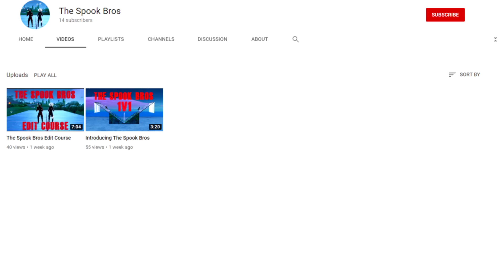*TRICKSHOTTING* - 13 YEAR OLD FORTNITE PLAYER - BATTLE ROYALE - TRIOS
Fortnite Battle Royale Game in Fortnite Gameplay

If you enjoyed the video & want to see more Fortnite, press that Like button! RokeFN is streaming now!